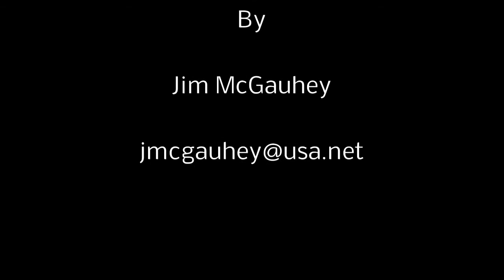2015 Seattle Underwater Pumpkin Carving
Seattle area dive clubs have an underwater pumpkin carving contest.  Scuba dive teams show their artistic abilities.  Boeing Seahorses, UW Underdawg, Marker Buoy Dive Club, Moss Bay Dive Club, Emerald Sea Dive Club.